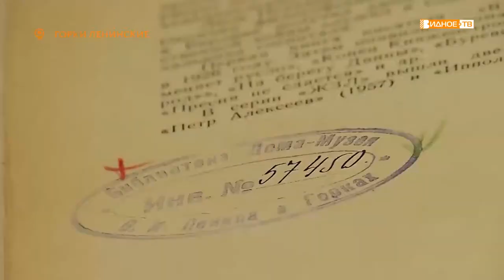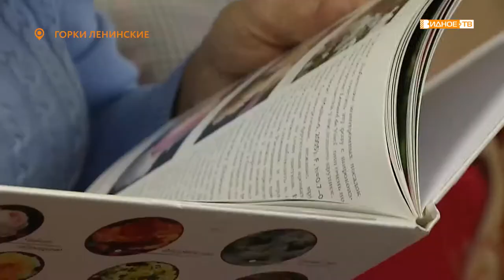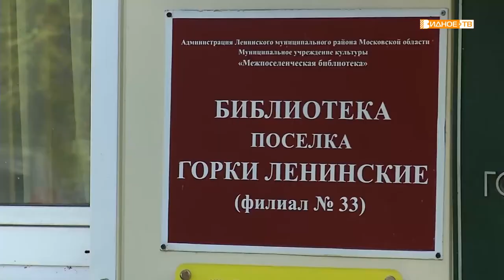Вековая история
В 1920 году по инициативе Владимира Ильича Ленина и Надежды Константиновны Крупской в Горках Ленинских появилась библиотека. Именно тогда часть книг из личной библиотеки жены вождя пролетариата и его матери Марии Александровны были переданы в учреждение. В этом году библиотека поселения отмечает столетний юбилей.